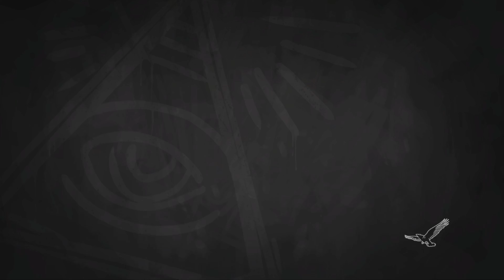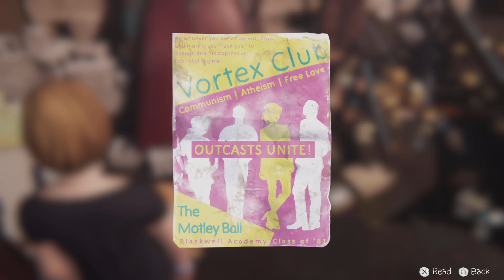Chloe betting her Future on Rachel!! LiS: before the Storm Part 4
Yo let me know if you would do this for potential Lover/Best Friend/ride or die person like chloe is doing right now